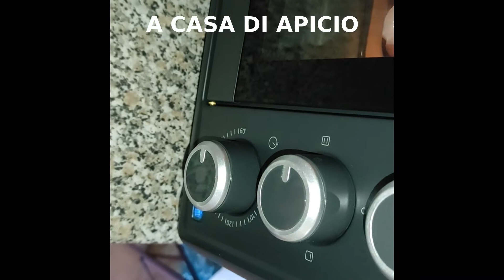Forno bake&toast 550 cecotec Vs altri fornetti da tavolo con involtini di melanzane e girelle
Ciao carissimi oggi vediamo insieme il nostro Forno bake&toast 550 della Cecotec Vs altri fornetti da tavolo con involtini di melanzane e girelle di salmone , facili veloci perfette per il finger food, antipasti e aperitivi.
Favoloso il risultato del fornetto da tavolo della Cecotec. Lo sto utilizzando per tante tantissime ricette e devo dire si sta comportando veramente benissimo.
E la capienza è ottima nonostante le sue contenute dimensioni.
Fatemi sapere che ne pensate e se volete altre informazioni fatemi pure sapere.

- Se siete un'azienda interessata al mio canale e vorreste farmi provare alcuni vostri prodotti perchè io possa recensirli, scrivete al nostro indirizzo e.mail: . Grazie infinite

Ps se vi va seguiteci anche su telegram, cucina ma potete trovare tanti video di make up, creatività, urbex e non solo, il link ve lo lascio qui di seguito.

Hello dear, today we see together our oven bake & toast 550 by Cecotec Vs other table ovens with eggplant rolls and salmon rolls, easy and fast perfect for finger food, appetizers and aperitifs.
The result of the Cecotec table-top oven is fabulous. I am using it for many, many recipes and I must say it is behaving really well.
And the capacity is excellent despite its small size.
Let me know what you think and if you want more information just let me know.